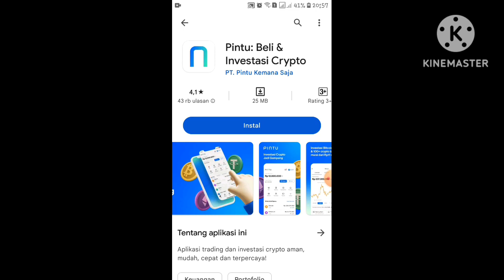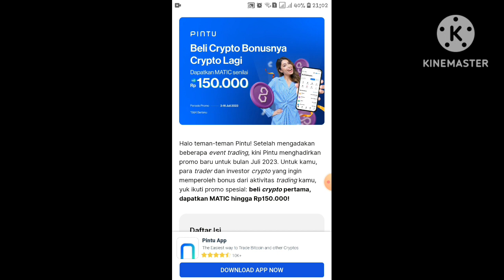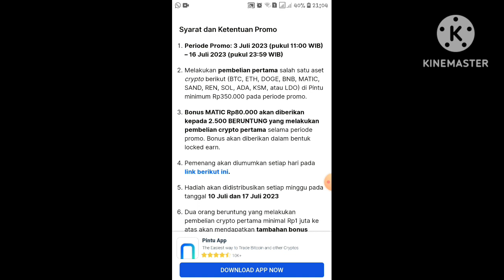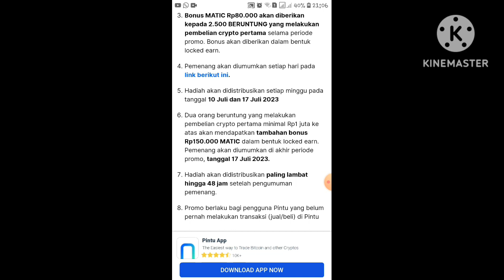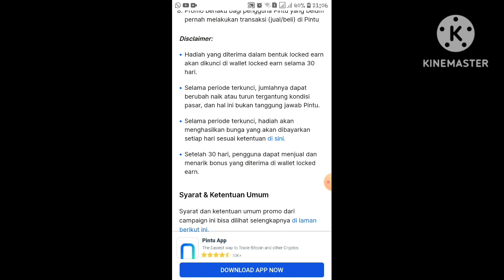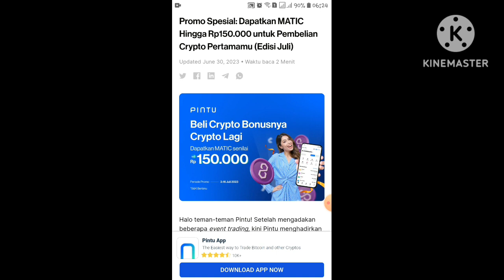EVENT APLIKASI PENGHASIL UANG TERBARU 2023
Aplikasi penghasil cuan